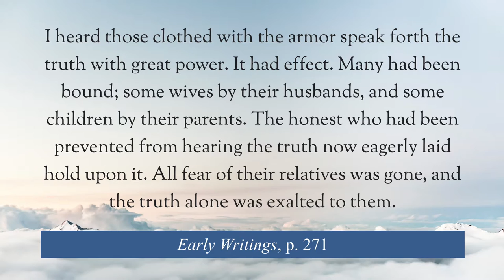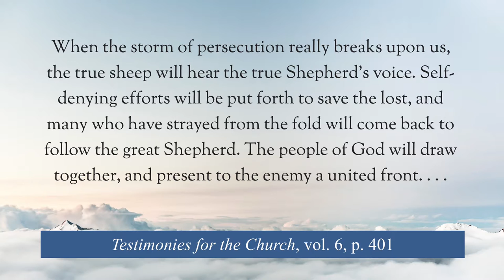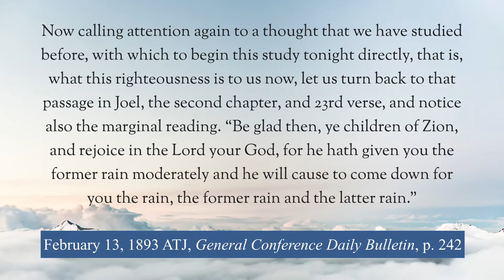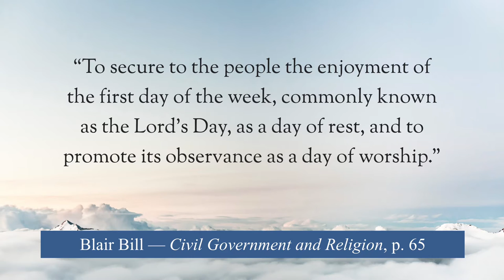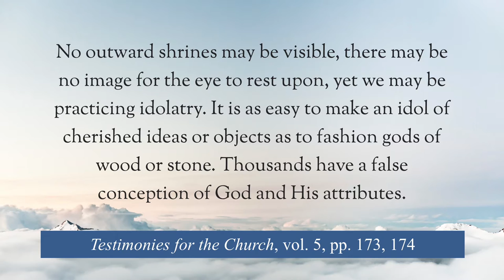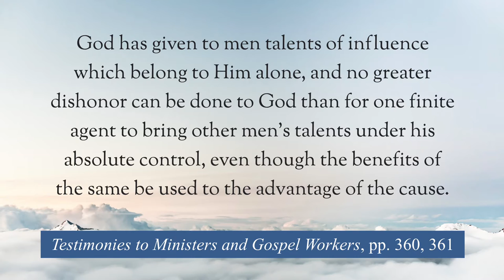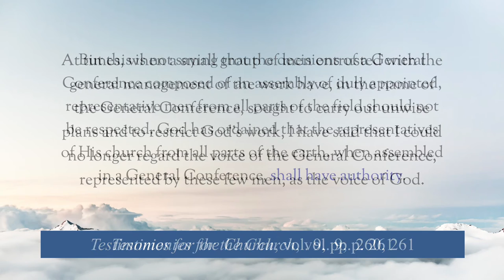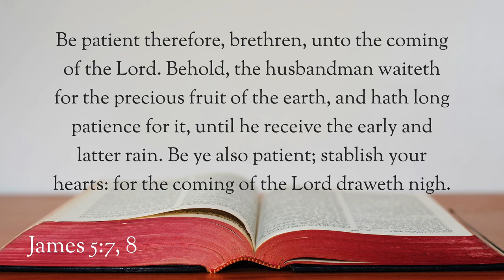The Latter Rain, The Loud Cry, and the Fall of Babylon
The message demonstrates how the latter rain, the loud cry and the fall of Babylon are interconnected. The understanding the nature of what makes up Babylon and danger of staying in Babylon is emphasized.